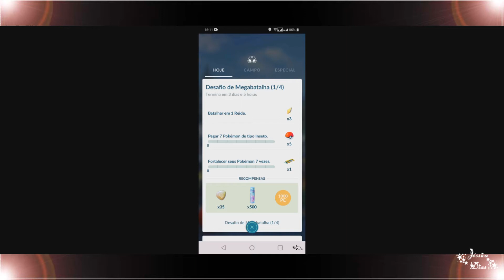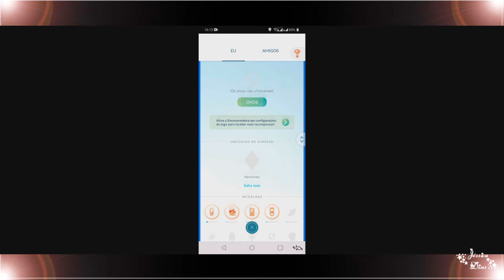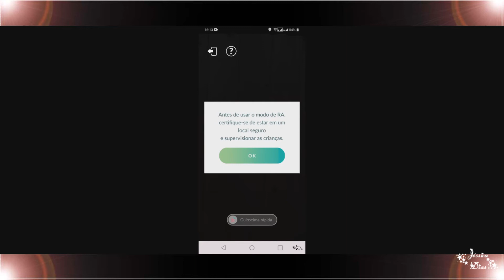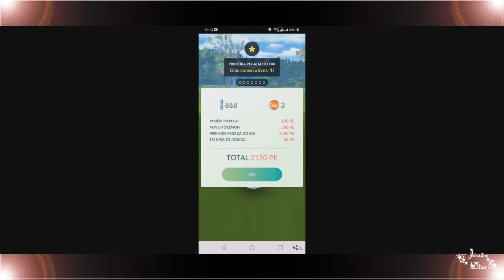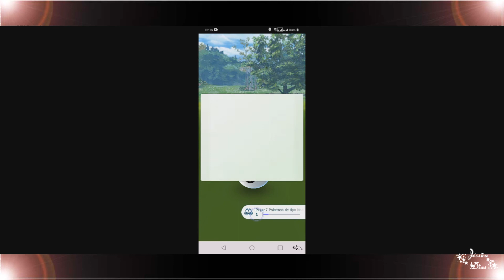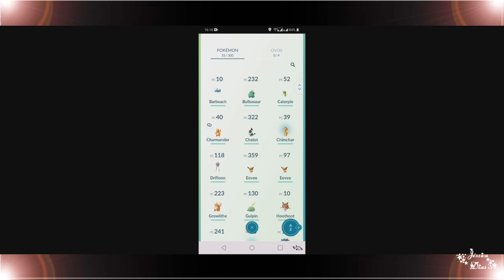GamePlay #1 - Pokémon Go (Celular)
GamePlay #1 -
Pokémon Go
(Celular)

Sou a Jéssica Dias do
Blog Cantinho Kawaii - Show Games.

No vídeo de hoje é a GamePlay
do Pokemon Go. Esse Jogo
é de celular.

Um grande beijo a cada um de vocês
e até o próximo vídeo!
Bye Bye